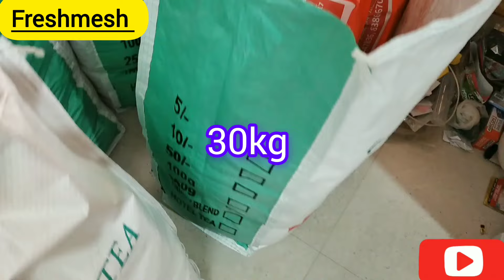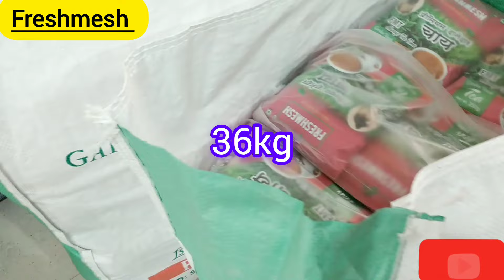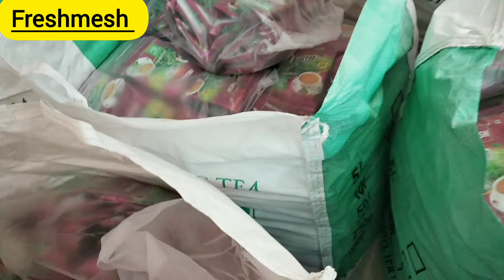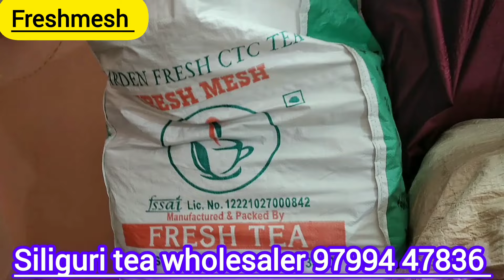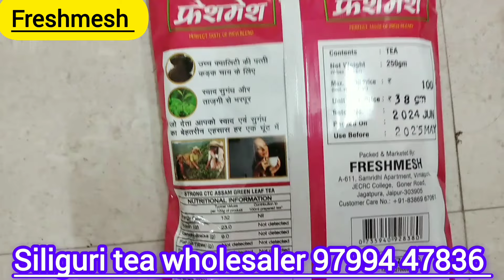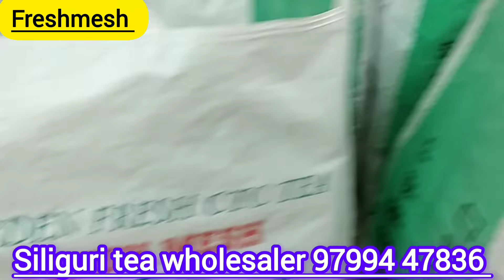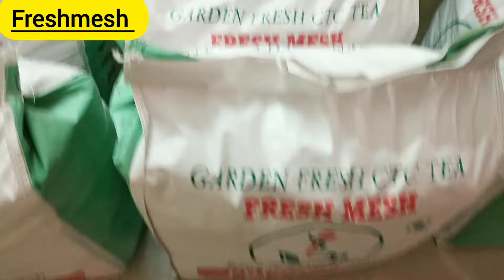सिलीगुड़ी से चाय पत्ती कैसे मंगवाई ll direct'ly Siliguri tea wholesaler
नमस्ते दोस्तों, मेरा नाम मनोज, फ्रेस टी सिलीगुड़ी में आपका स्वागत है

चाय की पत्तियों डायरेक्ट सिलीगुड़ी फैक्ट्री से
taaja Chai Ki secret Blend janne ke liye fresh chai ko WhatsApp Karen

होटल टी अब सिलीगुड़ी फैक्ट्री में आपका घर बैठे sample order kare  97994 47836
doston kaun si chai Hotel ke liye kharidne chahie aur kaun si chai Ghar Ke Liye kharidne chahie Sara detail jaane vistar se Fresh chai ko call Karen Sidha Siliguri tea holsaler me

aasam &siliguri  tea wholesaler